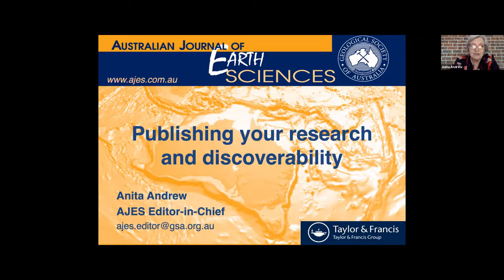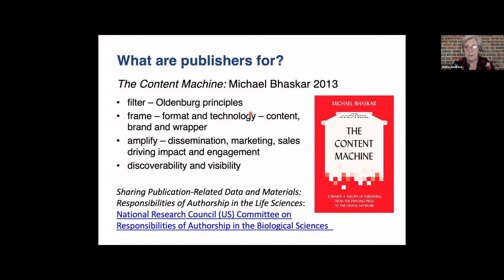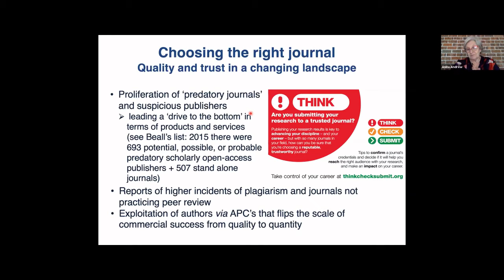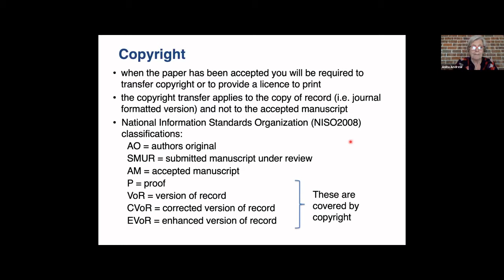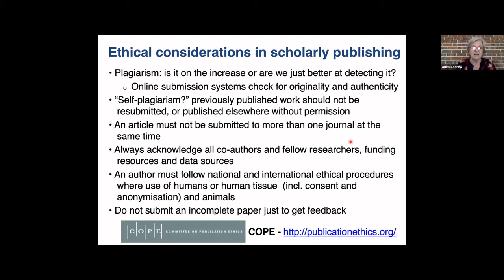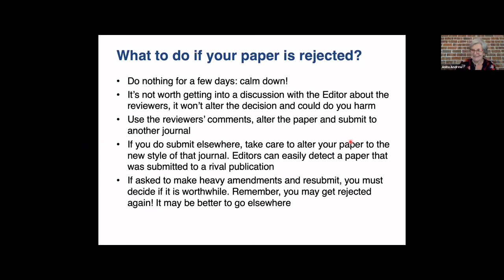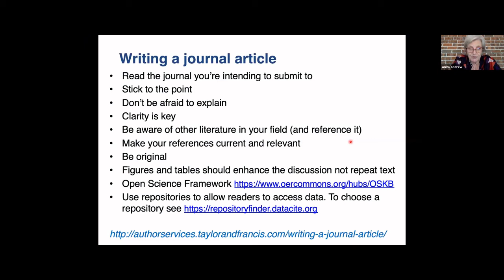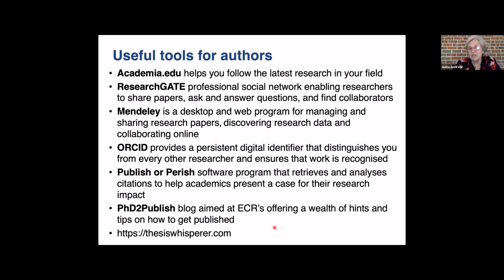Virtual GESSS Professional Development - Anita Andrew 'Publishing your research & discoverability'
This webinar was presented by Anita Andrew (Editor-in-Chief, Australian Journal of Earth Sciences) for the Virtual GESSS Professional Development Day on 15 October 2020.

Virtual GESSS (GSA Earth Sciences Student Symposium) is a national program of student conferences, organised by students for students. It is a platform for future geoscientists to present new research from Australian universities in a supportive and encouraging environment, allowing them to communicate not only what they’re working on but who they are.

Virtual GESSS was formed in 2020 as a response to the COVID pandemic, when the GSA recognised that face-to-face GESSS may not be possible.

Webinar Abstract: You have some exciting results that you want to share with the world. Unless results are shared, the research is of limited value and the best way to share your research with a global audience is to publish in a peer-reviewed journal. The publishing world is dominated by large publishing houses that allow wide-distribution and promotion but demand the highest standards.
Writing your manuscript is the beginning of the journey to acceptance and sharing your results. The selection of your preferred publication is essential as each journal has different styles and criteria. Your paper may be rejected without review if it is not appropriate for the chosen journal or not written in the correct style. Read the instructions to authors to save time and disappointment.
With your manuscript submitted and accepted for review, the editor will send it out for peer-review. When reviews have been received, the editor will make a decision and send this back to the authors. Authors will be asked to address reviewers’ concerns and make necessary amendments before resubmission and reassessment by the editor and possibly another round of reviews. After final acceptance of the manuscript, the files are edited and sent to the publisher for typesetting. When proofs are corrected the paper may be published on-line and later in a hard copy; the details will vary between journals.
In this changing world of journal publishing, issues of discoverability, accessibility, and effective impact are important to authors. Open access, data accessibility, online publication, marketing, profile raising and best practice on social media empower authors to raise awareness of their research and increase their impact.